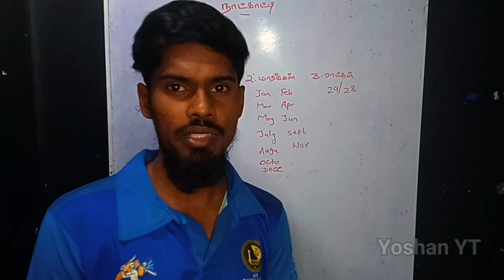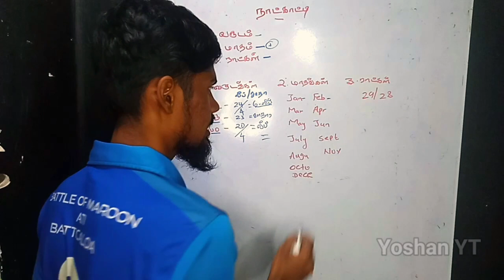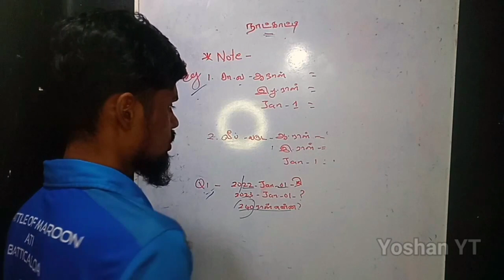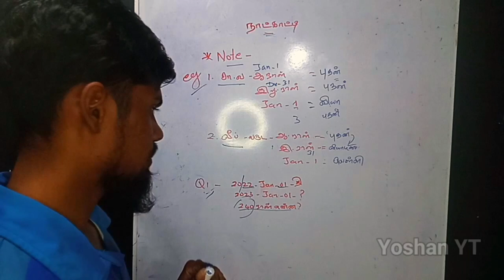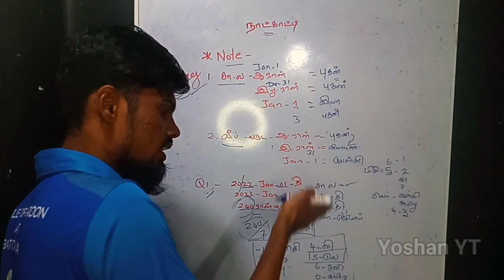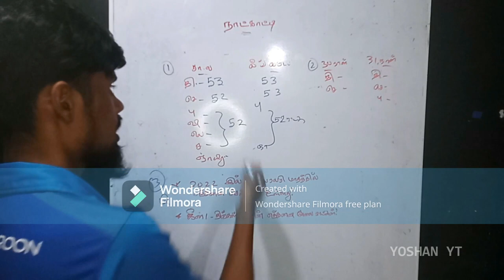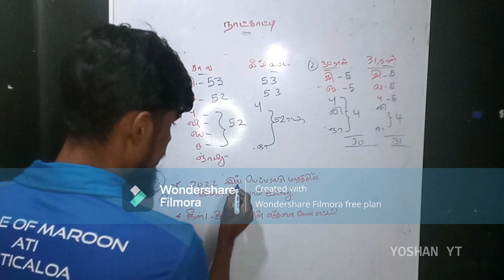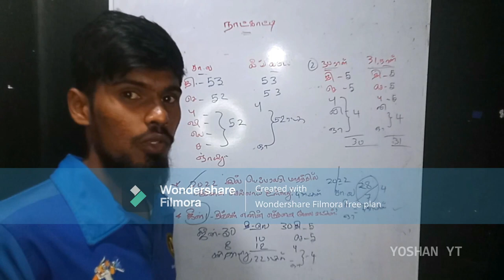Aptitude Made Easy Problems on Calendar full series, Learn maths